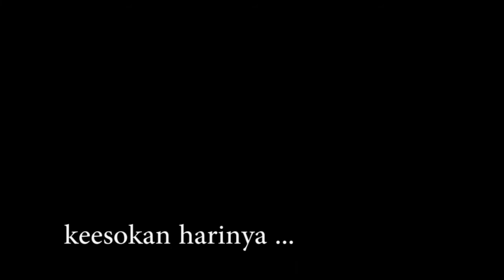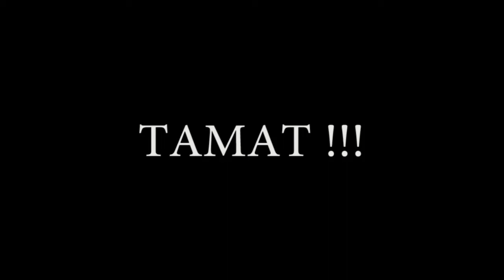Oh Ternyata (Short Movie)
Oh Ternyata sebuah film pendek yang bergenre Horor dan Mystery. film ini merupakan sebuah tugas pembelajaran.

Pemain :
1. Jiandjah Imanafian
2. Sri Mulyani
3. Sofia Nabila
4. Widya Astuti Bilo
5. Tika Ramadhani
6. Rahmat Wahyuda
7. Putri Ayunissa
8. Rizky Rivaldi Akbar
9. Widy Fachrani
10. Rizka Nuraplisa

Mau Tau gimana Ceritanya?
silahkan di tonton

thank's to:
Producer dan Editor : Danu Zulfikar

Terima Kasih...